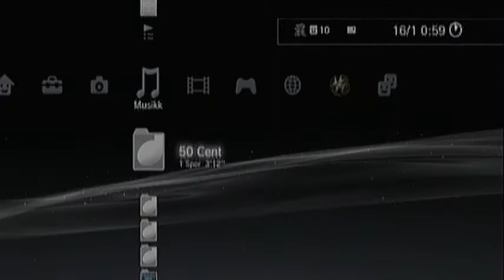Dazzle weird fail HELP?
Raw and unedited video recorded with dazzle dvc 100 (white one)
Program used is Pinnacle Studio 14 full version
S-video cable used

So wtf is wrong?

my ps is a HP 6735b
4 gm ram
32 bit
win 7 enterprice
amd turion x2 dual core mobile RM-74 2,2 ghz